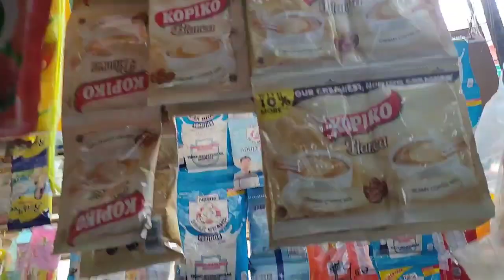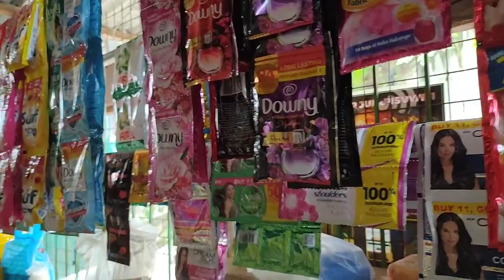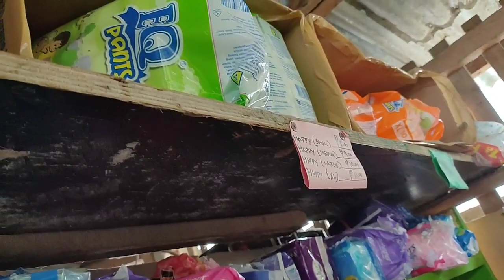Paano palaguin ang ating sari-sari store business gamit lang ang maliit na puhunan ?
Magandang negosyo ang sari-sari store business.
At marami narin sa atin ang gustong subukan ito.
 Marami rin ang nagtatanong kung pwede ba magsimula ng sari-sari store business kahit maliit lang ang puhunan?
Good news kaibigan,pwede magsimula ng tindahan kahit maliit lang ang iyong puhunan at pwede mo rin itong mapalago.
Panoorin niyo po  ang videong ito hanggang dulo.
Ituturo ko po sa inyo kung paano magsimula ng sari-sari store business gamit lang ang maliit na puhunan.
At ituturo ko rin po sa inyo kung paano niyo po ito mapapalago.
Aasenso po tayong lahat.
Tiwala lang.